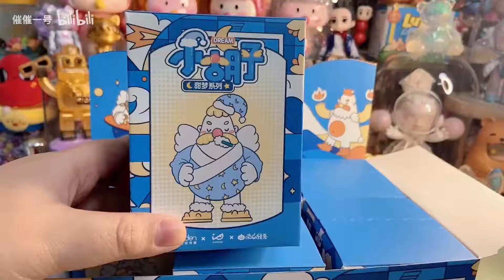测评IP小站小胡子甜梦系列盲盒开箱玩具潮玩，大家开一个睡衣派对吧真香款